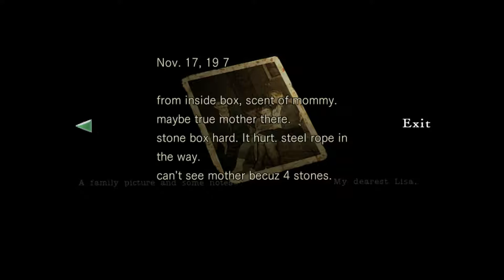Resident Evil HD Remastered(PC)Real Survival! Death Count pt.11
Part 11 of a full let's play for Resident Evil HD Remastered (PC) on the Hardest difficulty with Jill. REAL SURVIVAL! However thats not all! I'll be keeping track of all my deaths throughout the whole playthrough. DEATH COUNT ACTIVATED.